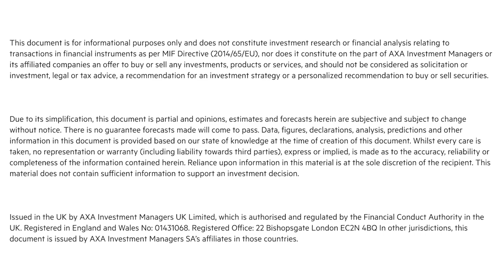Financing net zero: how can we align economic and environmental outcomes? FT Partner Content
Listen to Hans Stoter from AXA IM, Maria Mendiluce from We Mean Business and Helen Clarkson from Climate Group discuss the crucial next steps companies and inviduals have to take towards net zero, and the role that sustainable investment can play in the process.